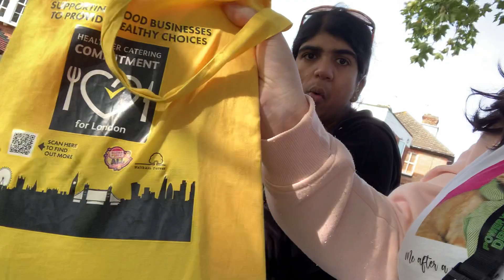Day in the life vlog and what I get up to